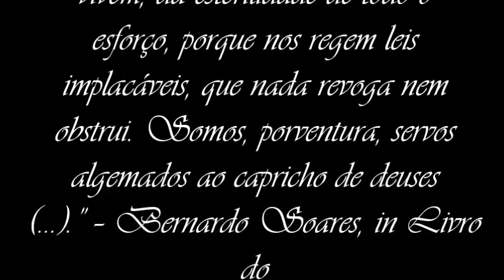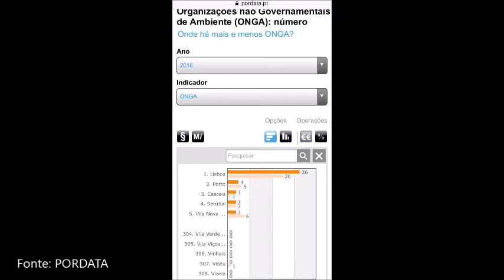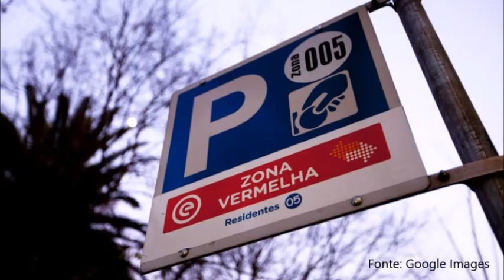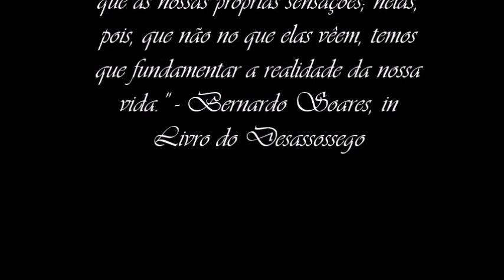Lisboa, não só uma cidade...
Visita de Estudo Interdisciplinar -  Lisboa: práticas de urbanismo e sua relação com as atividades físicas e a saúde das populações – condição física no quotidiano, autonomia, saúde, qualidade de vida e bem-estar.ESHN.12B.02/2018.Sofia Reis et al